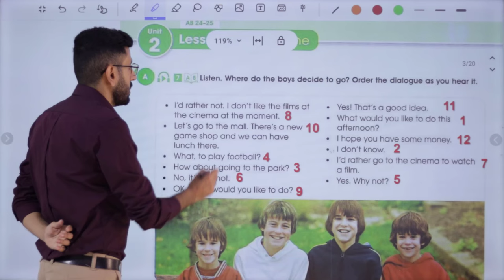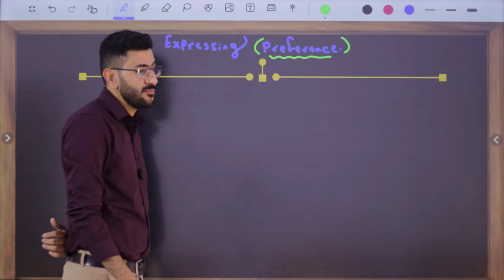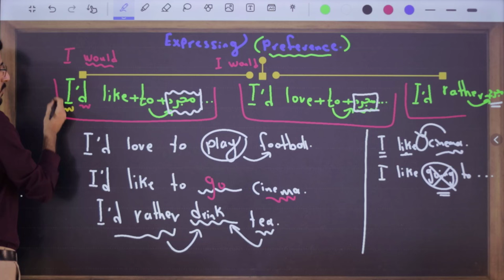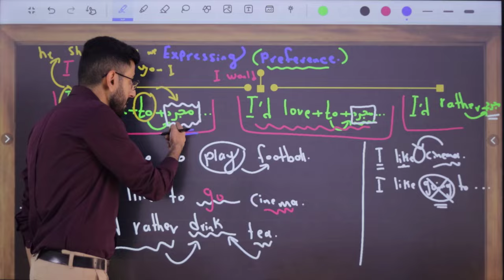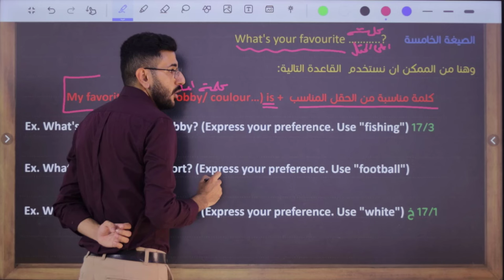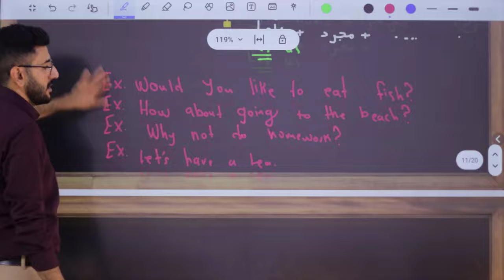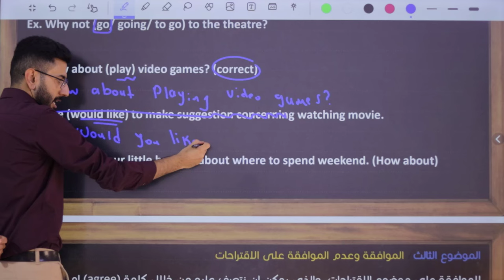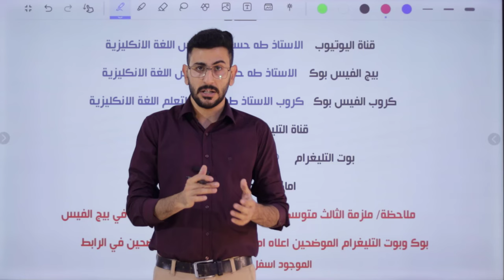انكليزي الثالث متوسط المنهج الجديد/ اليونت الثاني الدرس الثاني/ عمل التفضيل والاقتراحات/ أ. طه حسين